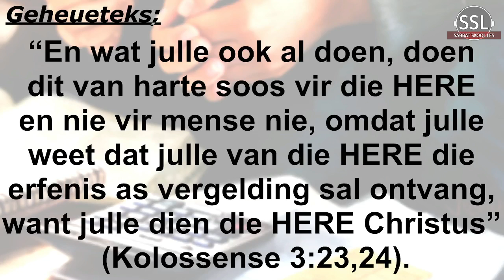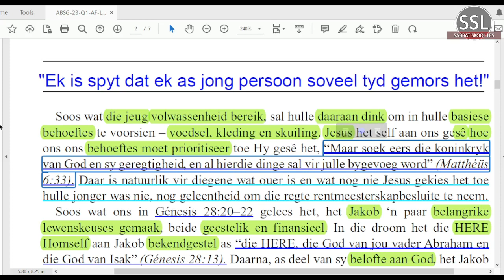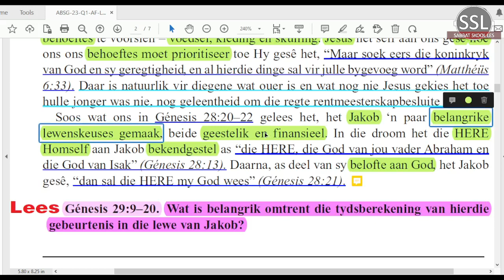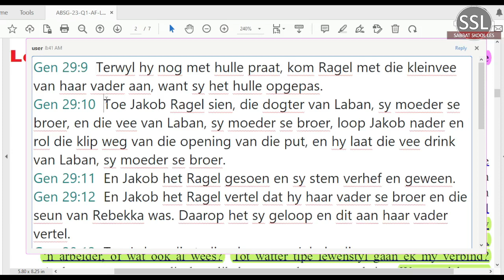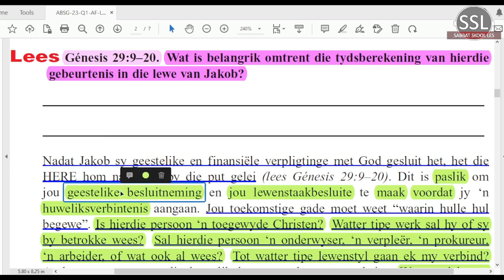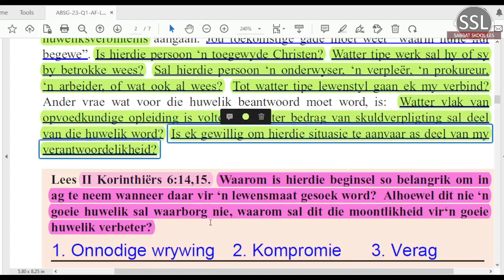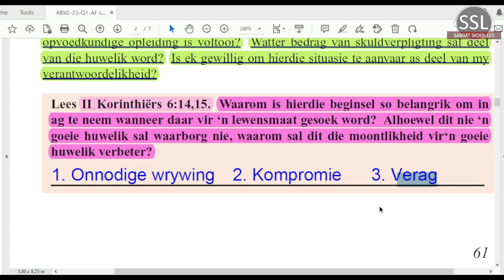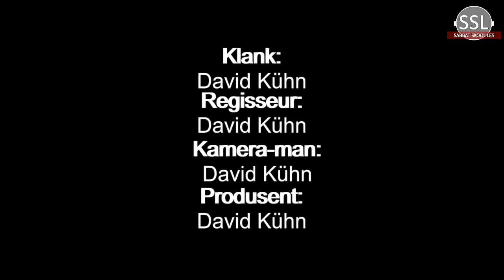Sondag 19 Feb - Eerste dinge eerste